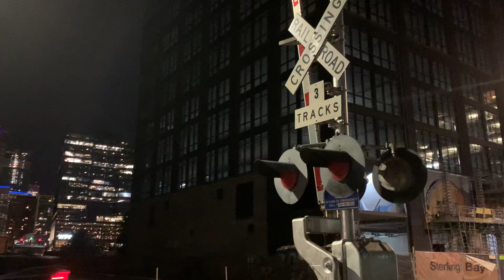Metra 401 West - Chicago, IL - 6/10/22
Morgan Street Grade Crossing
WB Metra train
Chicago, Illinois
Metra C&M Subdivision

Metra 401 MP36PH